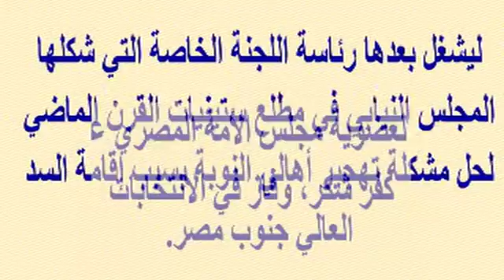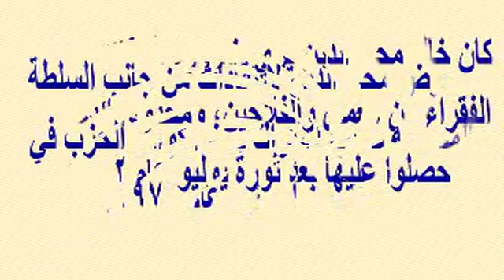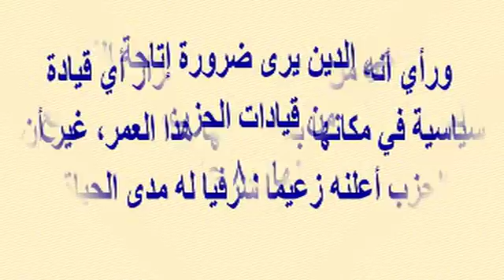رحيل شخصية مصرية وسياسية هامة اليوم..كان زاهد للسلطة ونعته رئاسة الجمهورية وشاهد زوجته| أخبار النجوم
وبرجاء زيارة مدونتى الجديدة على الرابط

رحيل شخصية مصرية وسياسية هامة اليوم..كان زاهد للسلطة ونعته رئاسة الجمهورية وشاهد زوجته المناضلة وأسرته | أخبار النجوم